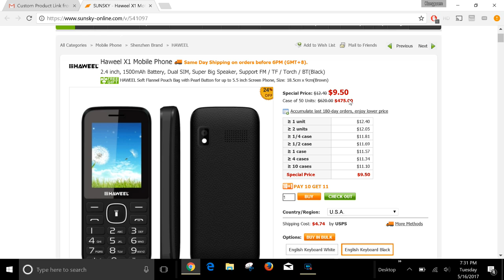Telefono Retro Haweel X1 Mobile Phone $9.50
Hola amigos... se que este no es el tipo de telefono que la mayoria de nosotros queremos ver... pero estamos cumpliendo con los patrocinadores..

aqui les dejo el link por si estan interesados